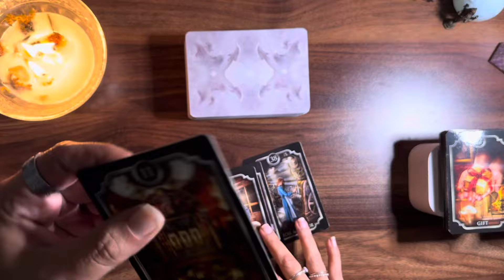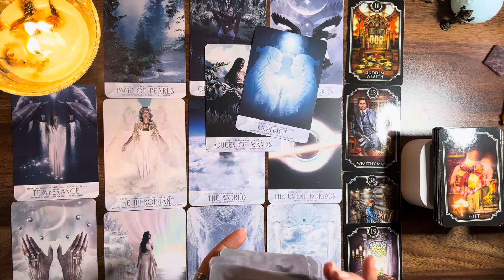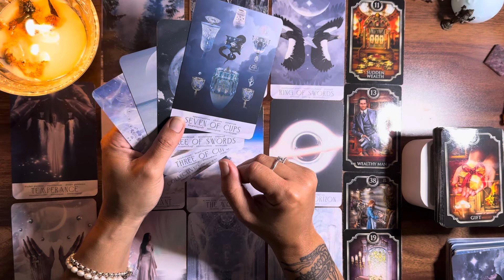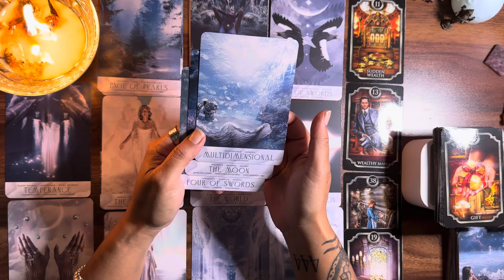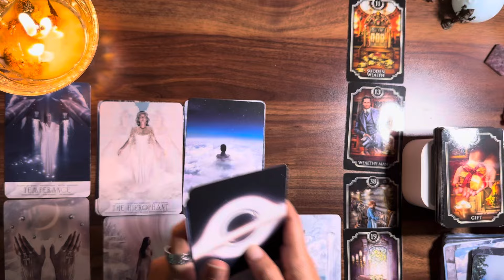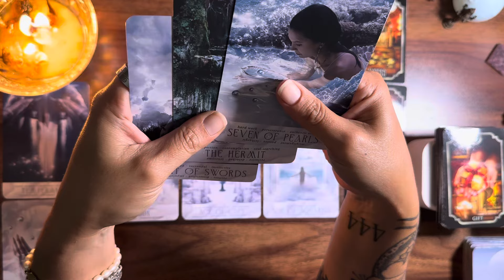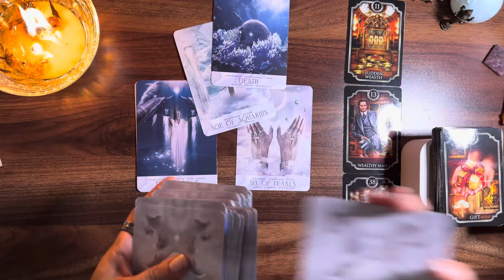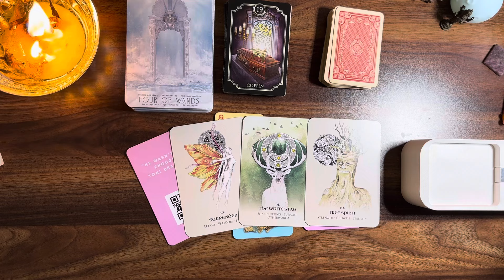PISCES ♓️ You make the choice ❤️